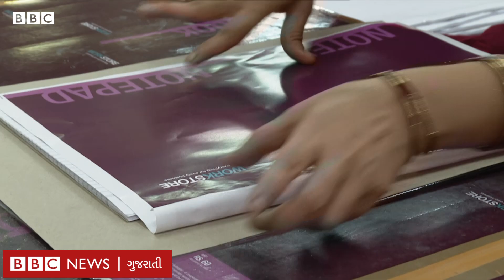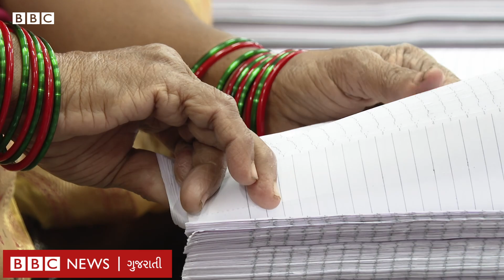Ahmedabad માં કાગળ વીણતાં આ મહિલા કેવી રીતે કરોડો કમાય છે?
આ કહાણી છે અમદાવાદના ગોમતીપુર વિસ્તારમાં કાગળનું નાનું કારખાનું ચલાવતી મહિલાઓની. જ્યાં કોઈ મહિલા મશીન પર કાગળનો જથ્થો કટ કરતાં દેખાશે તો કોઈક ચોપડી તૈયાર કરતાં દેખાશે તો કોઈક પન્ચિંગ મશીન પર કામ કરતાં દેખાશે. પોતે પાલીબહેન ભલે સાત ધોરણ સુધી જ ભણ્યાં છે પરંતુ તેઓ ગીતાંજલિ સંસ્થાનનાં પ્રમુખ છે. આ મંડળીની શરૂઆત થઈ ત્યારે માત્ર પાંચ જ મહિલાઓ જોડાઈ હતી, હવે 200 મહિલાઓ અહીં કામ કરે છે.

વીડિયો : તેજસ વૈદ્ય / પવન જયસ્વાલ

તમે અમારી સાથે જોડાઈ શકો છો :

JioChat Channel : BBC Gujarati
ShareChat : bbcnewsgujarati